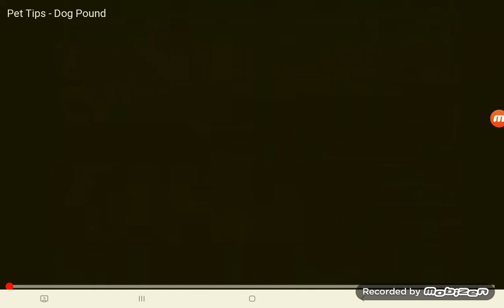mobizen 20210120 160952